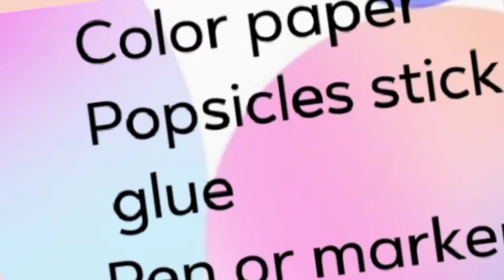Popsicle stick puppet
What's up guys it's mamasexy